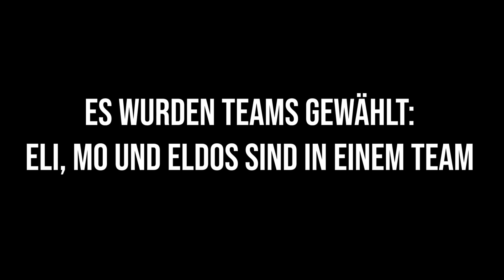Spielspaß, Rages und ganz viel Salz in Mario Kart🧂 BEST OF MARIO KART DER LETZTEN WOCHEN🔥